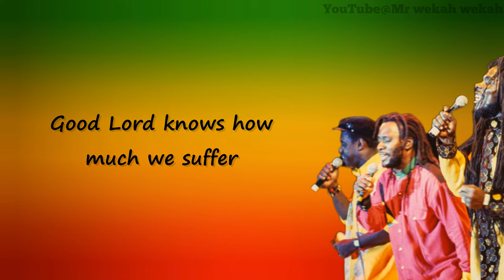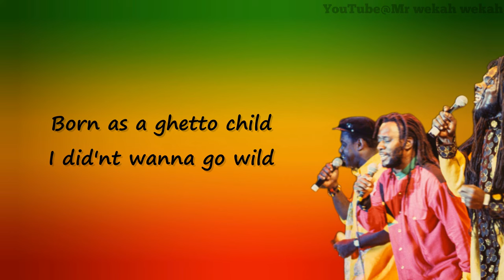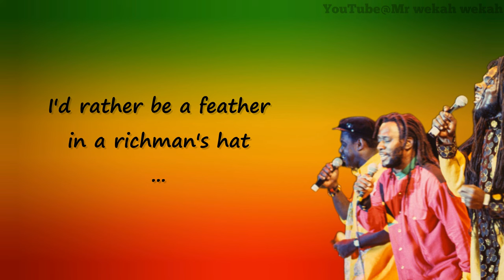Mighty Diamonds - A Feather In A Richman's Hat (lyrics)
Artist: Mighty Diamonds
Released: 1990